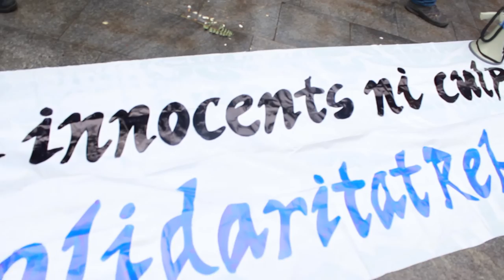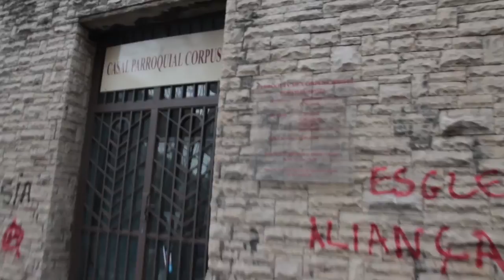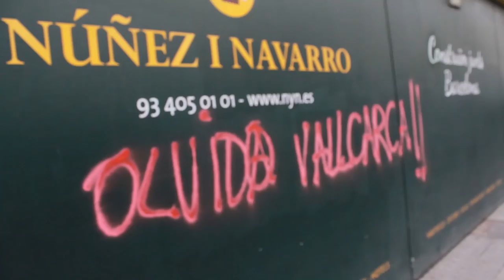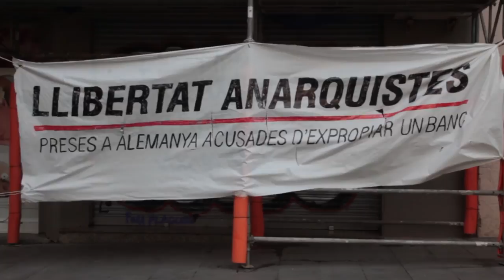Mani de Solidaritat amb les companyes anarquistes preses a Alemania.Contrainfos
Manifestació solidària amb les anarquistes detingudes a Alemanya acusades d'expropiar bancs, el 21 de gener a Barcelona.
Llibertat preses

Manifestación solidaria con las anarquistas detenidas en Alemania acusadas de expropiar bancos Llibertat preses